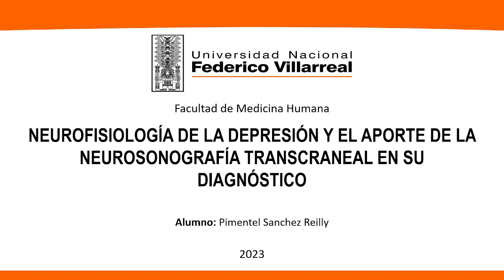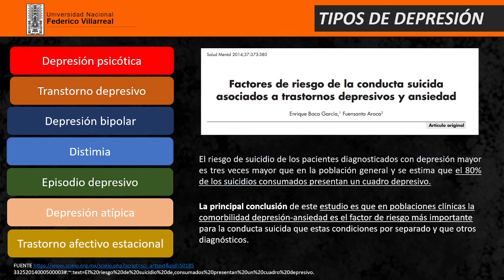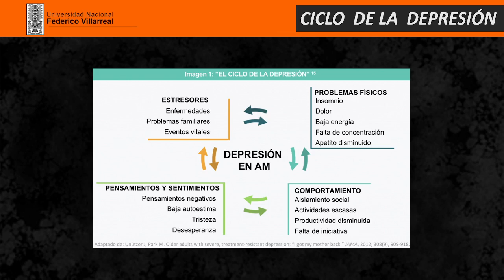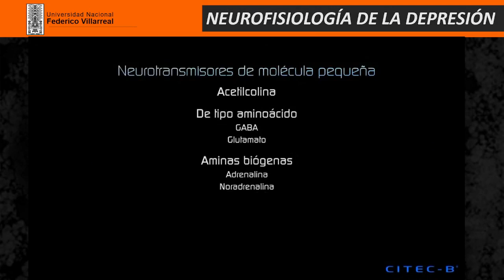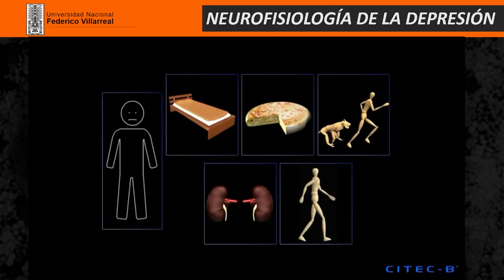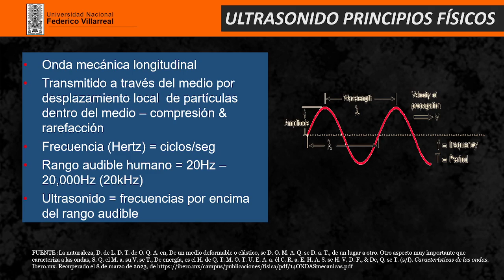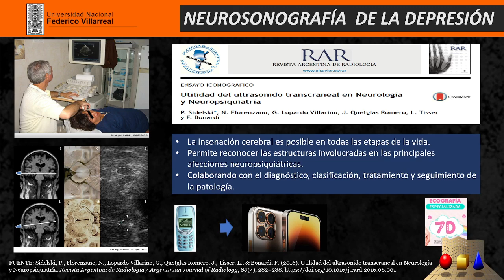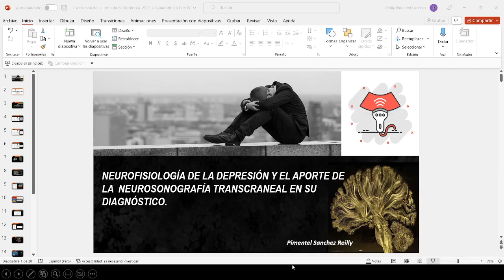NEUROFISIOLOGÍA DE LA DEPRESIÓN Y LA NEUROSONOGRAFÍA TRANSCRANEAL POR REILLY PIMENTEL